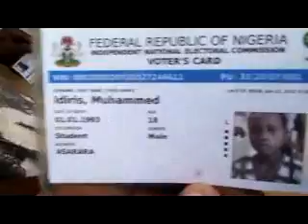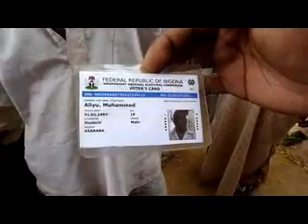Election 2012 - Underage voting in Sokoto